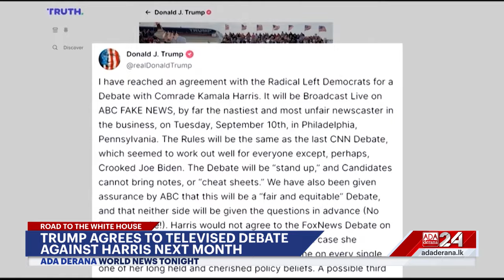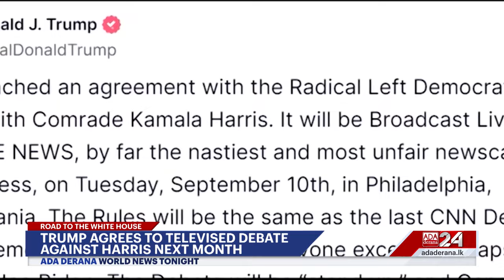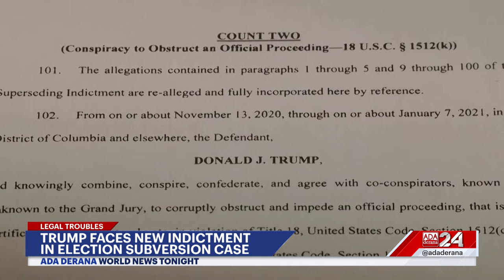World News Tonight | 28th August 2024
➡️Fatal floods in Bangladesh
➡️UK PM Starmer in Germany
➡️Harris and Trump in battleground states